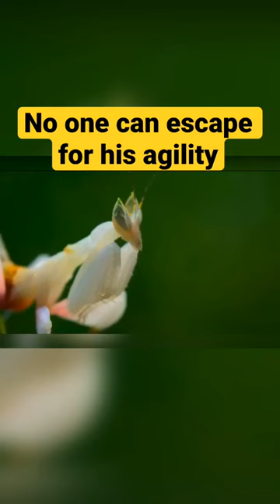Praying mantis agility,no one can escape.